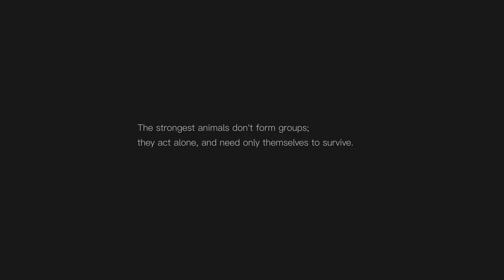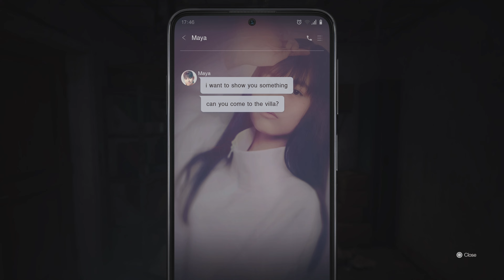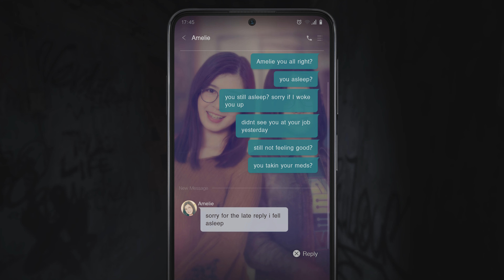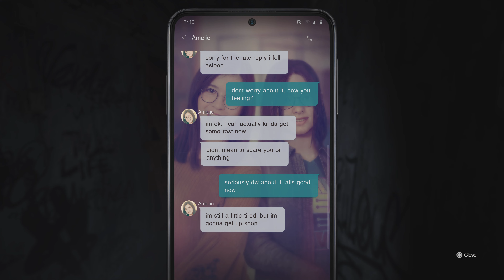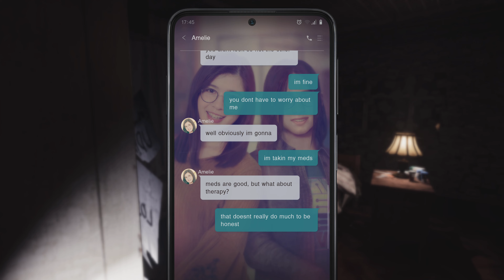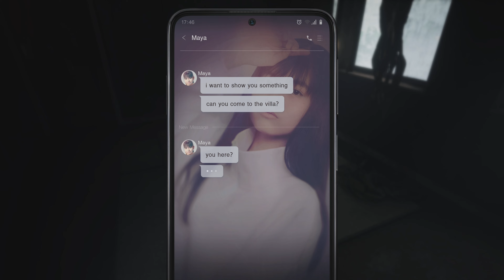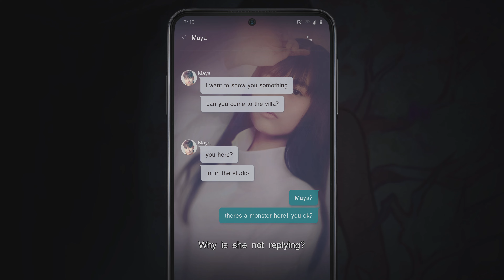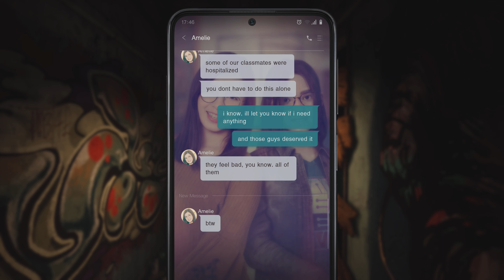Silent Hill - The Short Message (Part 1)